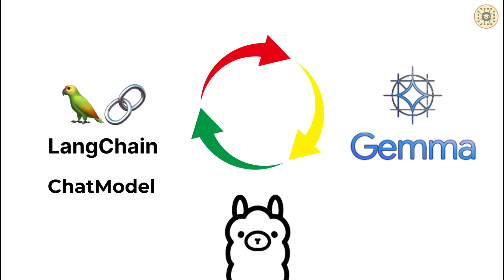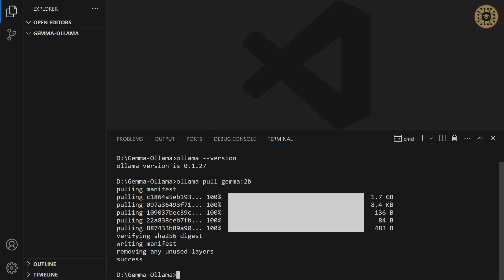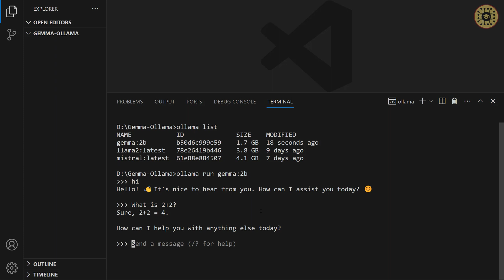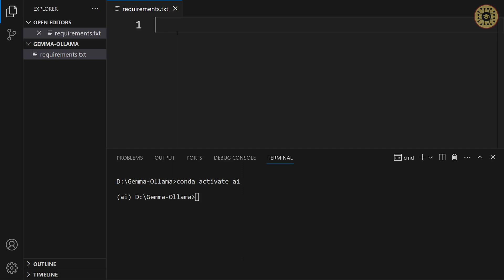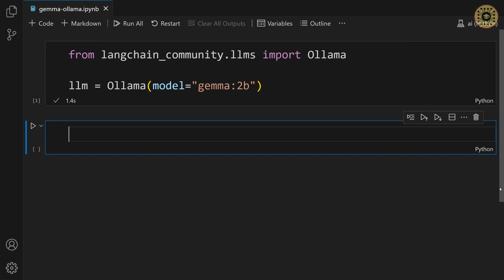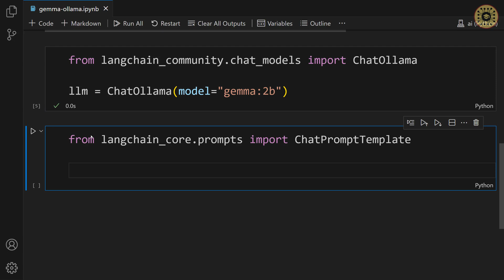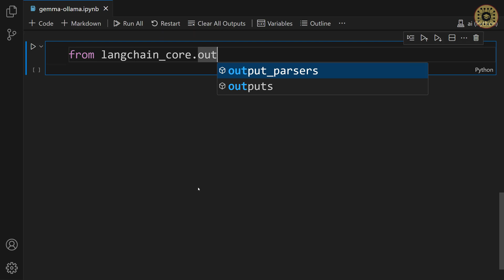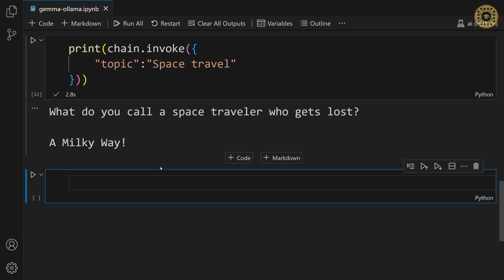How to RUN GEMMA with LANGCHAIN and OLLAMA Locally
In this video, I'll show you how to use Gemma with LangChain and Ollama. First, we'll take a look at Ollama. Next, we'll learn how to use an Ollama model with Langchain. Finally, we'll cover how to perform an Ollama Chat model.

00:01 Intro
00:50 Installing Ollama
02:34 LangChain & Ollama
04:31 Working with LLMs
06:00 Working with Chat Models